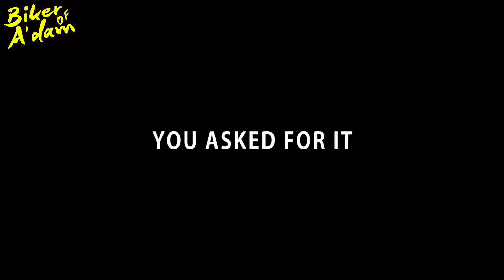I got recognized! | Daily Observations 58 | Clips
Daily Observations of this video are:
I got recognized!
ain't got time for that
you asked for it
Close call
BoA Almighty
Struggling
Ehh..
Licoricedick of the week

Back to the old quality on this channel :)

Motorcycle:
Suzuki SV 650 '01 with Laser Duotech Titanium exhaust

Technical:
Zoom H2N (not always)